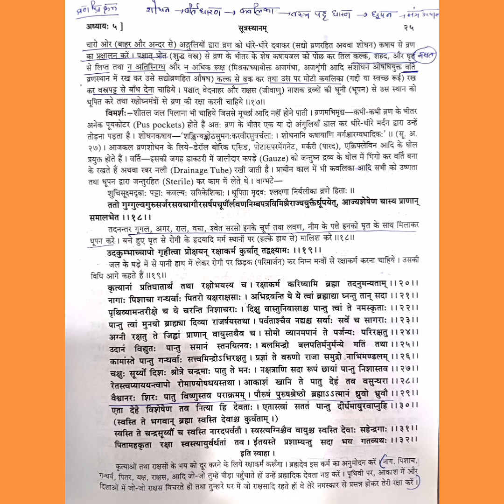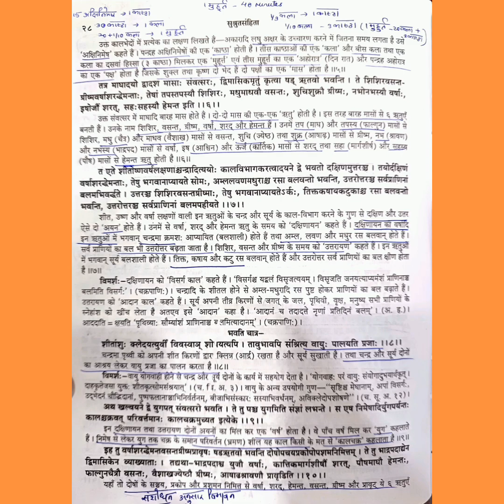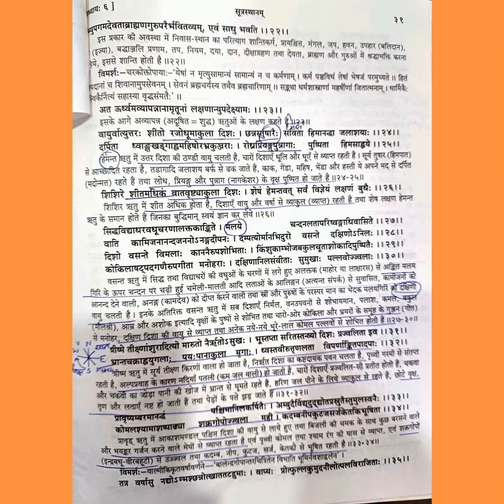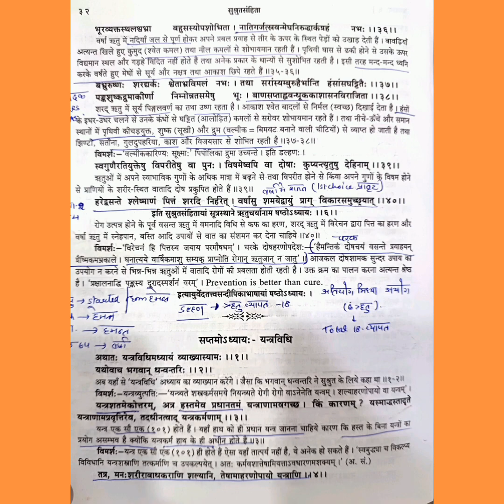SUSHRUT SAMHITA SUTRA 5-6 ,BEST ONLINE AIAPGET COACHING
JOIN OUR WHATSAPP GROUP FOR DAILY CLASS UPDATE

FOR DAILY AIAPGET NOTES
Connect us on Shri Ayurveda app

App link

Dr. Komal behl is an Educator and Ayurvedic practitioner.  She is working in the field of Medicine since 2013. With her skilled educational methods she has transformed thousands of Bams Students into MD Ayurveda. On her Shri Ayurveda youtube channel she is giving best Aipaget coaching free of cost  transforming the life of Bams students.

With her teaching skills she is giving her lifetime experienced knowledge to Ayurvedic practioners helping them to grow their Ayurvedic clinics.
She is much more than a doctor, practioner, motivational speaker.

She has created a platform for Bams students and Ayurvedic practioners - Shri Ayurveda app

Where she is providing education to Bams students and regular workshops to Ayurvedic practioners to open new scopes for them. She has empowered thousands of Bams students and Ayurvedic practioner.

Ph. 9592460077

App link